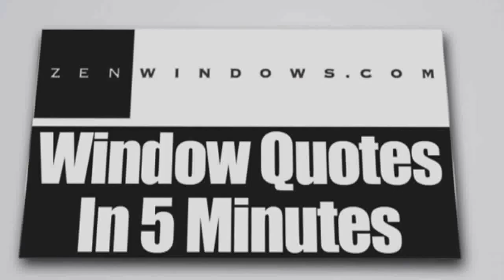Replacement Windows In The World Of Bastrop County TX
Customer-Driven Design

We offer the following types of replacement windows in Austin TX:

Awning windows
Bay windows
Bow windows
Casement windows
Double hung windows
Garden windows
Hopper windows
Picture windows
Round top windows
Slider windows
Special shape windows
Patio doors